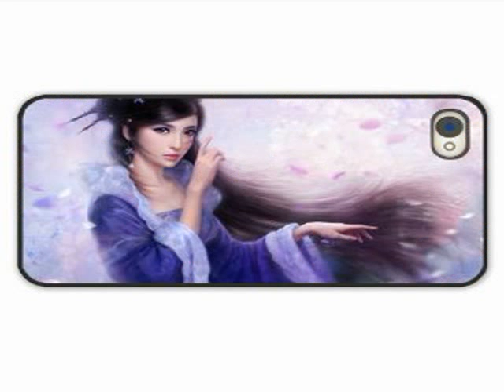highly gorgeous asian babe photos